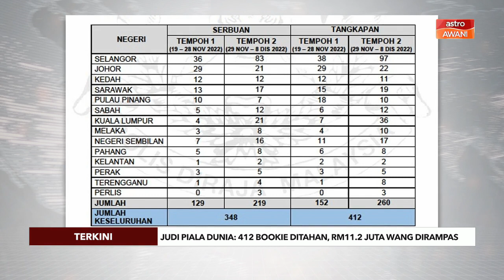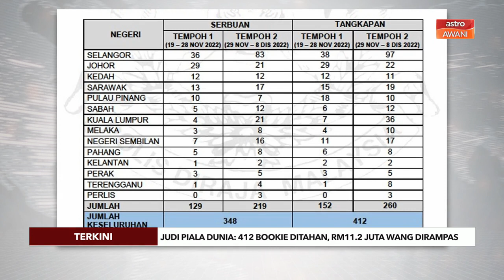[TERKINI] Judi Piala Dunia 2022 |412 bookie ditahan, RM11.2 juta wang pertaruhan dirampas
Seramai 412 individu dipercayai bookie ditahan dan direman dalam OP Soga IX berkaitan perjudian dan pertaruhan Bola Sepak Piala Dunia Qatar 2022. Perkara itu dimaklumkan Setiausaha Polis Diraja Malaysia, Datuk Noorsiah Mohd Saaduddin dalam satu kenyataan media pada Jumaat. Jelasnya, kesemua suspek ditahan dalam 348 serbuan dilancarkan di seluruh negara bermula 19 November hingga 8 Disember.